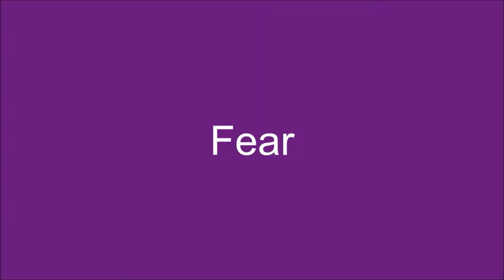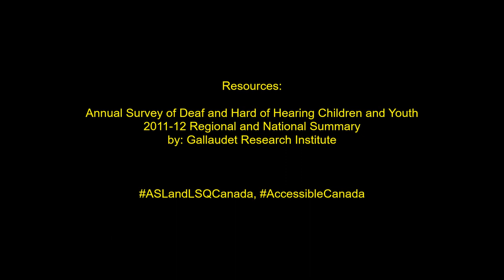Video #11: 3 out of 4 parents do not sign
It's a disastrous statistic that 3 out of 4 parents do not sign with their Deaf child. I gave my insight on why this is happening.